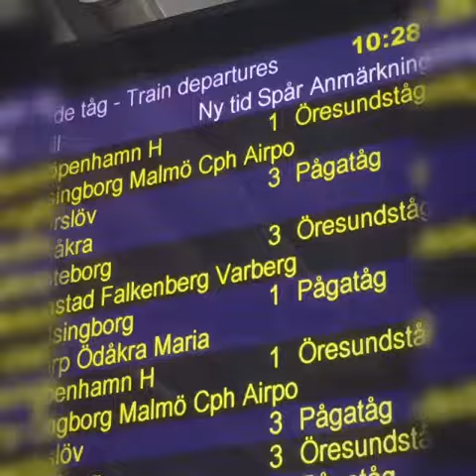Un dia agitado 👀🙊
Hola mis amigos bellos, espero hayan tenido un dia maravilloso. Hoy desperté 1 hora después de la alarma 😝🙈)))) asi que tuve que hacer magia para no perder el bus y el tren 🚎🚅🏃🏽🏃🏽👈🏻
Esta es la versión quick de hoy 💨
Espero que disfruten de éste vlog vlog video vlog 🙊😅